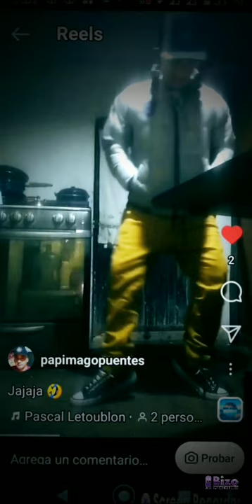2022 nuevo mejor joven